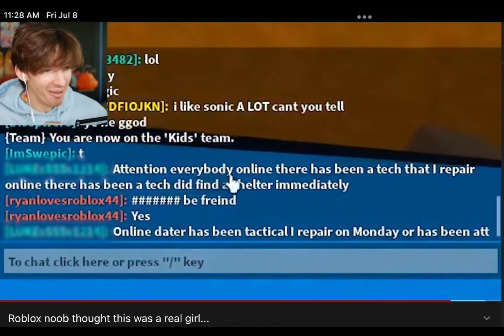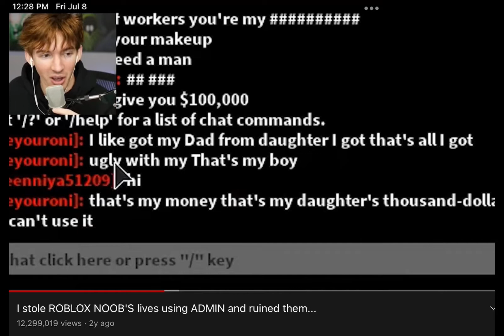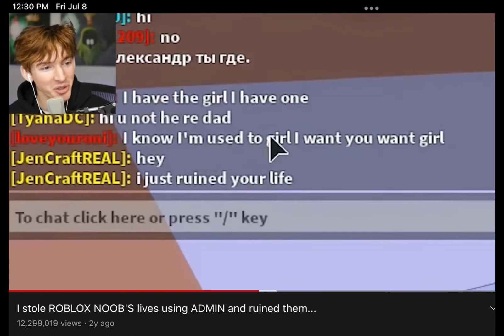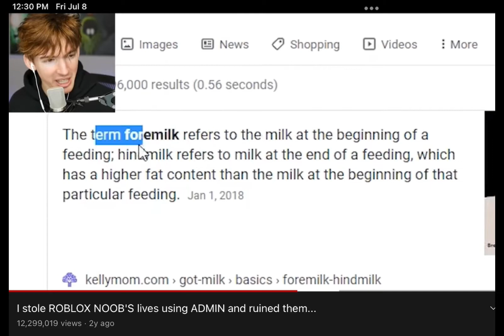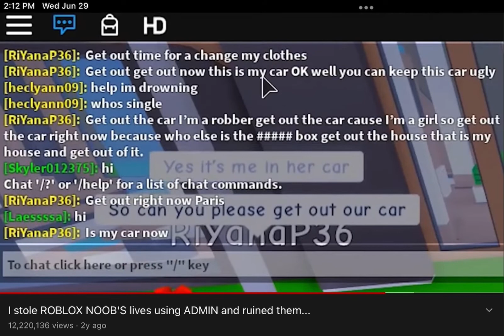Flamingo noobs brains catching on fire. Complication